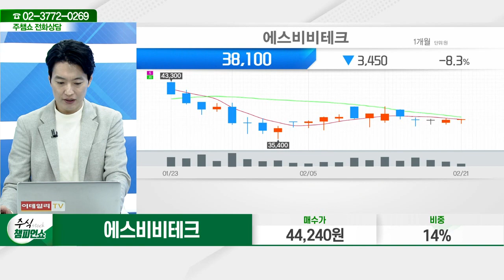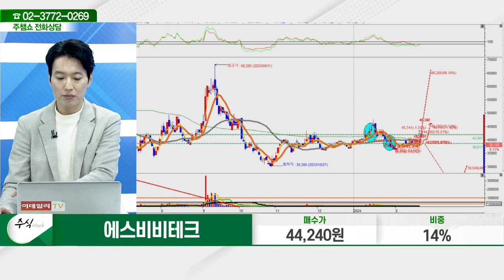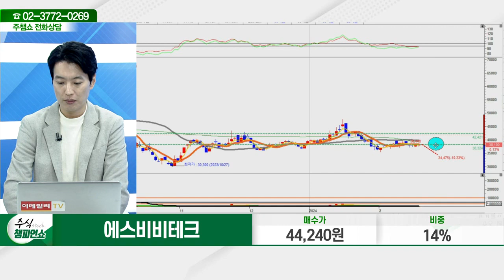에스비비테크(389500)_김두호 전문가_종목 상담 (20240221)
2) 유튜브: 이데일리TV 채널›생방송 채팅창